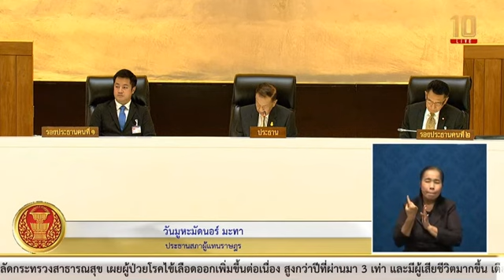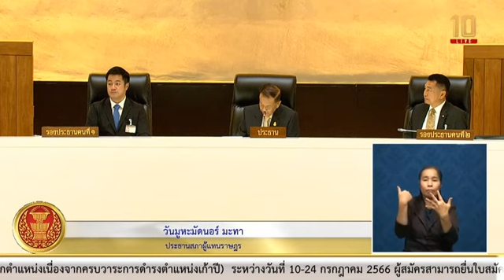ที่ประชุมสภาผู้แทนราษฎร หารือการกำหนดวันเวลา สมัยประชุม สภาผู้แทนราษฎรชุดที่26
🔴ที่ประชุมสภาฯ หารือกำหนดวัน เวลา การประชุมสภาฯ และจำนวนผู้ปรึกษาหารือ และ เวลาในการปรึกษาหารือความเดือดร้อนของพี่น้องประขาชน

🔴การประชุมสภาผู้แทนราษฎรชุดที่26 ปีที่1 ครั้งที่2 (สมัยสามัญประจำปีครั้งที่หนึ่ง)

🔴ที่ประชุมสภาผู้แทนราษฎร
มีมติ..
กำหนดวัน เวลา การประชุมสภา ดังนี้
🔴ประชุมทุกวันพุธและวันพฤหัสบดี
🔴เริ่มการประชุมสภาฯ  เวลา 9:00 น.เป็นต้นไป
🔴จำนวนผู้ปรึกษา 30 ท่าน
🔴เวลาในการปรึกษาหารือความเดือดร้อนของพี่น้องประขาชน 3 นาที
🟡กำหนดสมัยประชุมสภาผู้แทนราษฎรขชุดที่26 ดังนี้

🟡ปีที่ 1
  3 กรกฎาคม 2566
  ถึง 30 ตุลาคม 2566
สมัยสามัญประจำปีครั้งที่สอง
  12 ธันวาคม 2566
  ถึง 9 เมษายน 2567

🟢ปีที่ 2
  3 กรกฎา 2567
  ถึง 30 ตุลาคม 2567
  12 ธันวาคม 2567
  ถึง 10 เมษายน 2568

🔵ปีที่ 3
  3 กรกฎาคม 2568
  ถึง 30 ตุลาคม 2568
  12 ธันวาคม 2568
  ถึง 10 เมษายน 2569

🟣ปีที่ 4
  3 กรกฎา 2569
  ถึง 30 ตุลาคม 2569
  12 ธันวาคม 2569
  ถึง 10 เมษายน 2570

โดย..ประชุมทุกวันพุธ และวันพฤหัสบดี  เริ่มตั้งแต่เวลา 9:00 น. เป็นต้นไป